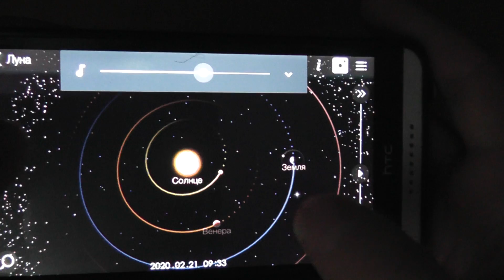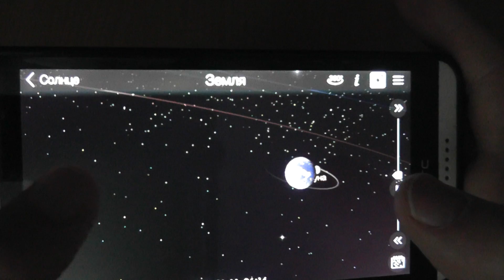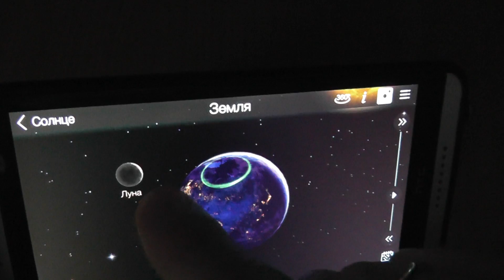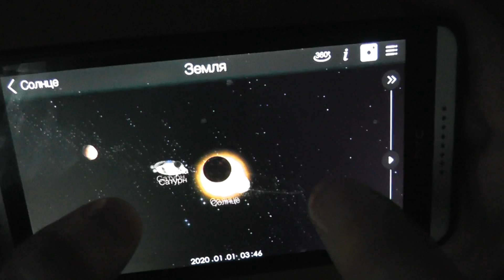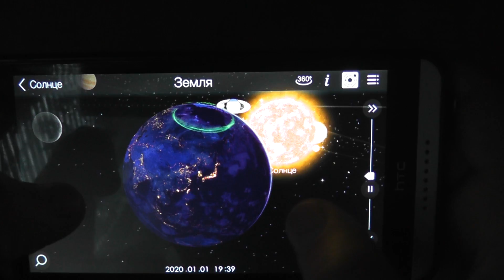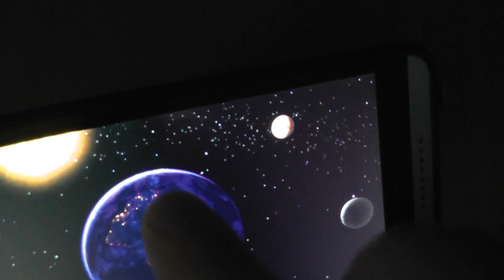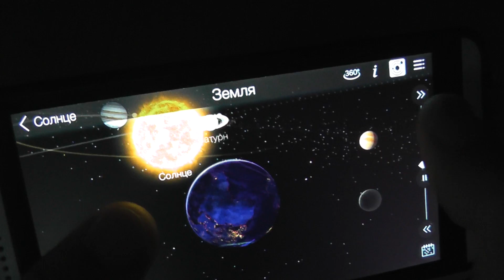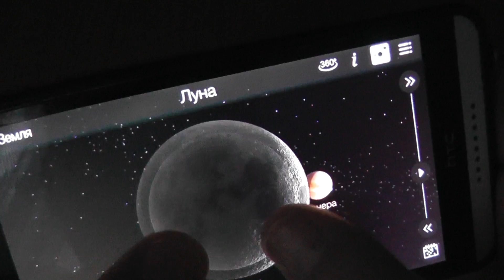Фантастика! ПРАВДА РАСКРЫТА! Солнце движется наоборот, а Луна растущая и убывающая одновременно!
В этом видео, я расскажу вам и покажу наглядно, как работает Луна и что мы живём в МИРЕ, где Лунные фазы бывают одновременно растущие и убывающие, а также в Южном полушарии Солнце движется справа налево, а у нас в Северном слева на право!
 МИР двоичен и секретный замысел раскрыт! Никакие теории и предсказания не будут работать одновременно  в двух полушариях! Вывод один, мы на плоскости или круглом блинчике с отверстием по середине!